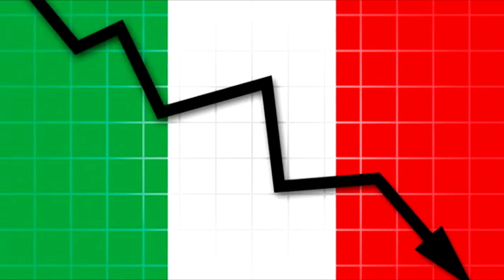"4 marzo 2018: il voto a perdere" - TONY TROJA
ELEZIONI POLITICHE: il voto a perdere.
Chi ha realizzato questo video non detiene alcun copyright sulla musica.